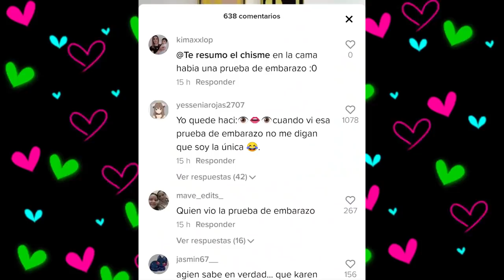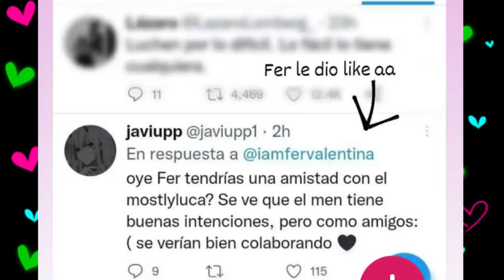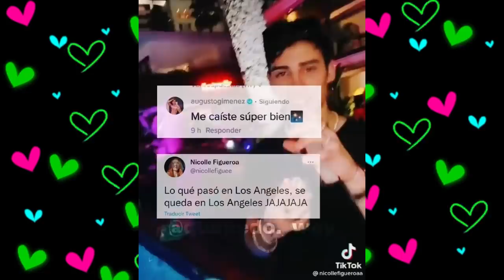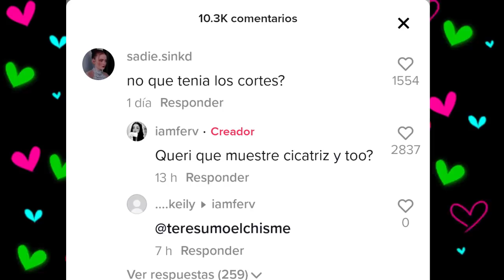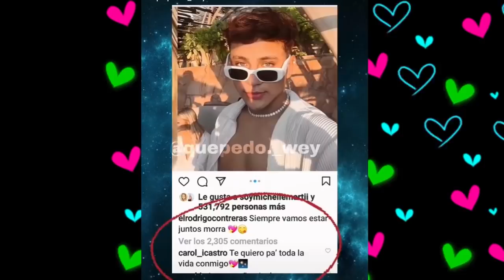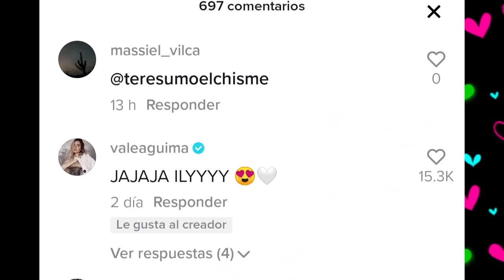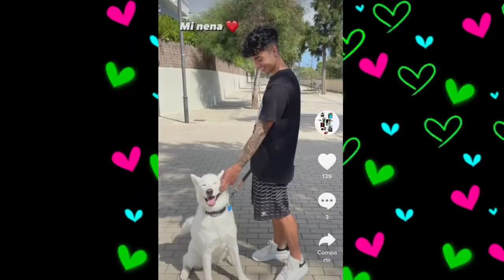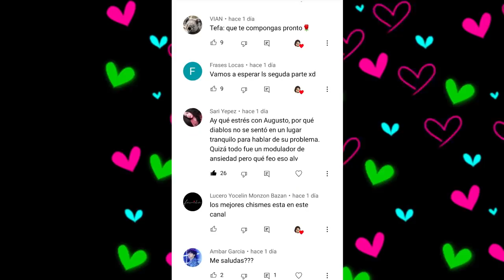CHISMESUMO#162 AUGUSTO con nueva amiguita/ IAMFER con pretendientes/ KEVLEX y NACHA juntos de nuevo